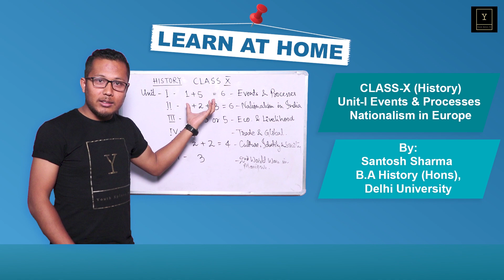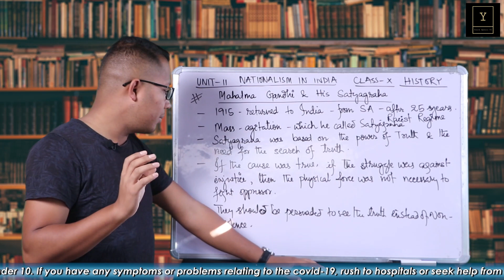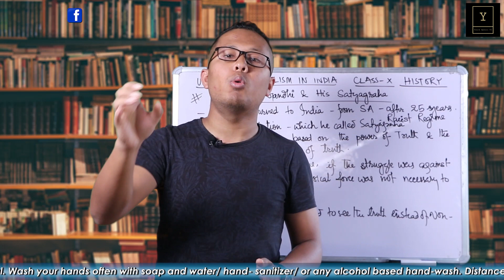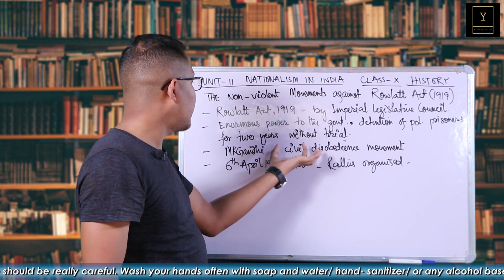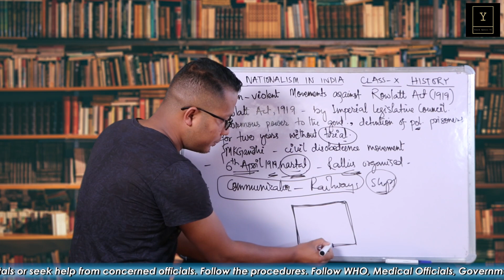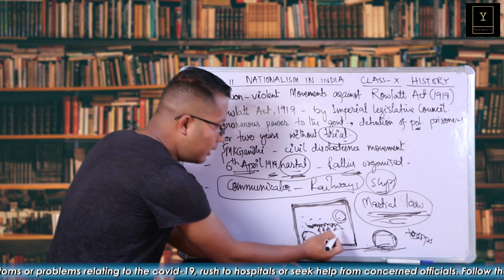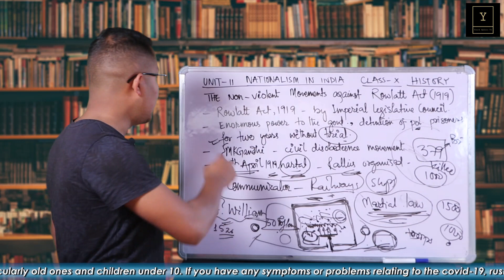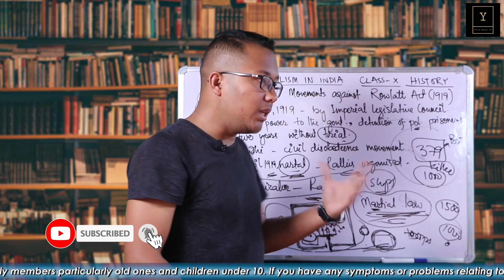NATIONALISM IN INDIA - CLASS X - HISTORY - GANDHI AND SATYAGRAHA I YOUTHXPLORETV - LEARN AT HOME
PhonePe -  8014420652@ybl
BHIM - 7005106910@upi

Gandhi returned to India in 1915 from South Africa.
He was in Africa for 25 years.
The idea of Satyagraha was based on the power of truth and the need to search for truth.
Mahatma Gandhi believed that this dharma of non-violence could unite all the Indians.